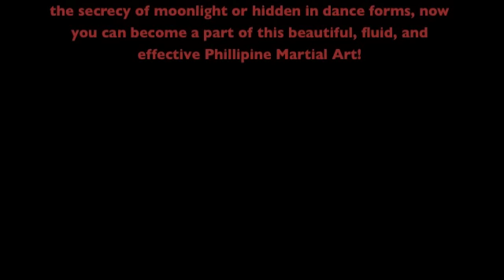Inayan System of Eskrima - Father and Son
Join the dynamic Inayan Training Organization (ITO) Instructor Membership to develop enhanced martial arts skills while enjoying an engaging focus on traditional Filipino Martial Arts such as Inayan Siniwali, Serrada, Kadena De Mano, and Largo Mano Eskrimas. Access detailed lesson plans and the helpful camaraderie of our community as an ITO Instructor member. for your free video resource '5 Essential Drills for Fun Eskrima Classes.' Keywords: ITO Instructor Membership, Kali Eskrima Arnis

Mangisursuro Mike Inay and Suro Jason Inay presenting their family system of Inayan Eskrima, a comprehensive systematic approach to traditional Philippine Martial Arts.